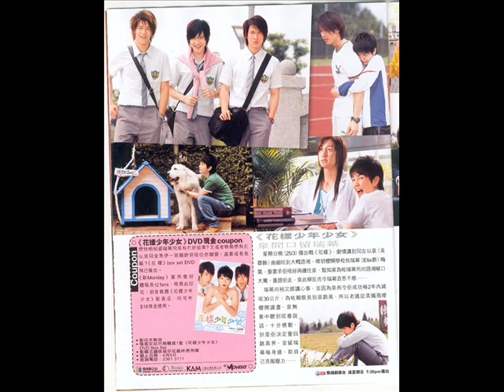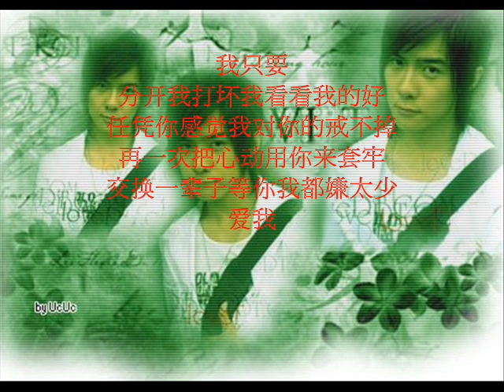唐禹哲 - 愛我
愛我 唐禹哲的照片
加歌詞
如果看不清楚的話請看這裡的歌詞

歌曲:爱我
艺人:唐禹哲
专辑:爱我
亲爱的我只求拥抱你一秒
让心跳解释没有了你不能跳
再一次因为你把自己燃烧
哪怕这世界毁灭我也只要你
爱我

不明不白的一个闷热下午
忽然梦见你的脸过分清楚
褪色的墙袭击了我的床铺
我的呼吸想念著你的特殊
狂风暴雨之中
我是勇敢的树
等待你会疲倦
停在我的保护
失去多久才够
接受爱的残酷
为何你要放弃了这全部

哪怕这世界毁灭
我也只要你
爱我

音乐不停在房间掩饰孤独
也停不了你声音那些起伏
放下一切我还是会不幸福
因为未来没有你不叫幸福

狂风暴雨之中
我是勇敢的树
等待你会疲倦
停在我的保护
失去多久才够
接受爱的残酷

哪怕这世界毁灭殆尽
我只要
分开我打坏我看看我的好
任凭你感觉我对你的戒不掉
再一次把心动用你来套牢
交换一辈子等你我都嫌太少
爱我

哪怕这世界毁灭
我也只要你
爱我

交换一辈子等你都嫌太少

NOTE::
this video doesnt belong to me!!
just made it for others to watch!
be sure to buy watch his CDs...
xDDD enjoy!